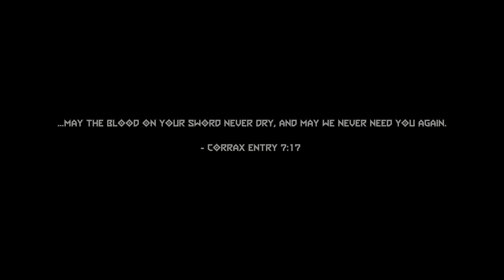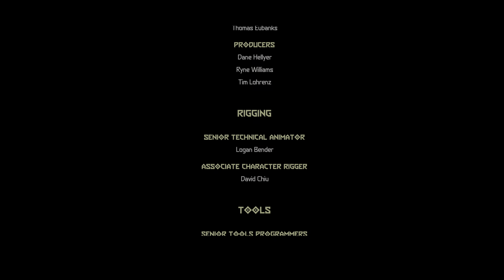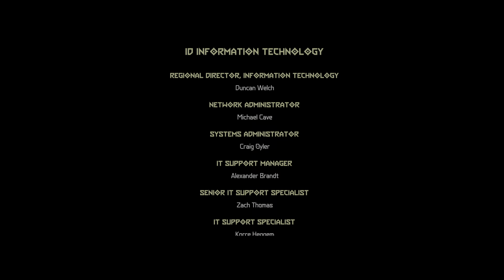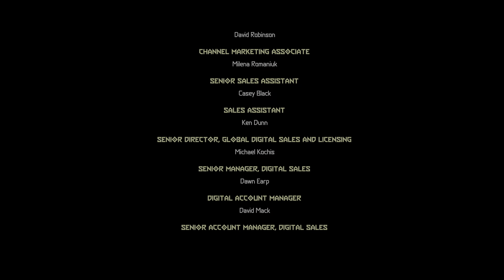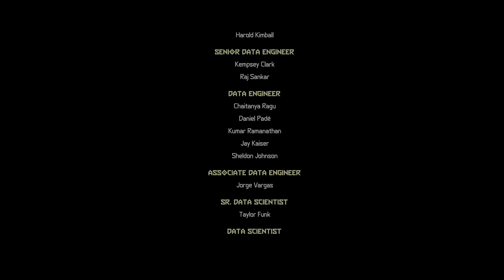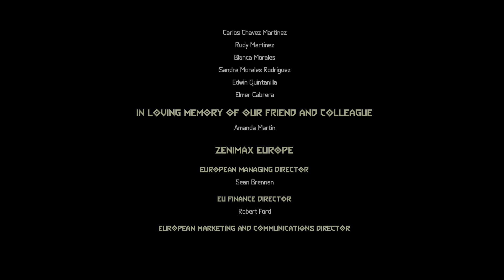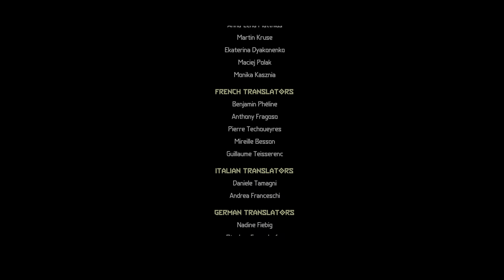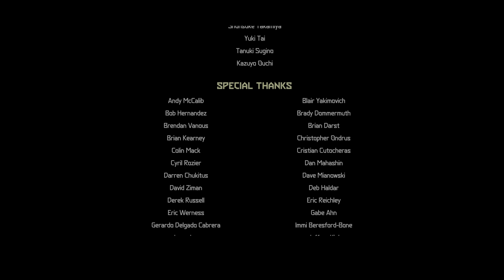DOOM Eternal - The Ancient Gods Part 2 (Map 4: The Dark Lord): Nightmare 100% (PS5 Gameplay)